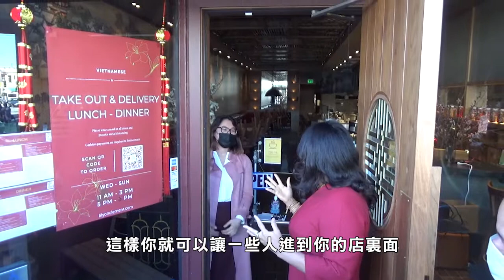【天下新聞】三藩市: 最快下週有限開放堂食 治安卻惹商戶擔憂市長給承諾 Sky Link TV Chinese News 02242021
【天下新聞】City Leaders Join Together Against Racism and Gun Violence

SOT 小商戶 邱一偉
治安這裏一直都不好的
你看我們這裏附近每一個商店
每一天都有人進去打劫
或者是玻璃打爛掉了
晚上半夜把東西就搶了

在列治文區開診所30多年的邱一偉
就說最近的治安真的令整個社區擔憂
又加上近日來亞裔被當作攻擊目標
發生的暴力事件越來越多
今日市長布里德
就來到列治文區走訪小商戶

SOT 三藩市市長 布里德

我們就是過來和你們打招呼
順便介紹下
這是我們的眾議員邱信福
這是我們的市參事陳詩敏
新的警長以及三藩市警局局長
我們想告訴你我們在這裏保證你們和社區的安全

除了向各個商戶傳遞
如果遇到困難一定要即使報警尋求幫助
市長也告知商戶們最快下禮拜
三藩市就可以進入到紅色區域
開放更多的小商業

好消息是
我們將在下週開放25%的堂食
太好了
它馬上就要來了
讓我們繼續祈禱
我們將會做我們要做的
這樣你就可以讓一些人進到你的店裏面

不過商戶重開的同時也會擔心
會不會一旦打開門做生意
又會被有心之人盯上

SOT
像我們都裝了攝像機的
沒辦法
你通知警察
因為不是緊急事件
有時候他要到晚上才來

本身警員對於社區居民來說就已經不足
然而令人更添憂慮的是
隨著疫情導致的財政赤字加劇
三藩市警局也面臨預算削減的問題
換句話說就是需要解僱警員減少開支
不過今日市長布里德就澄清

SOT 三藩市市長布里德
但我要再一次重申
絶不可能削減警力
我們都知道市內發生了什麽
我們無法承受削減任何一名警力

不光如此
今日市長也宣佈了兩項措施
預防暴力事件的發生
第一個就是司法夥伴之間的協調合作

SOT 三藩市警察局局長
我們要一起努力
一起溝通
我們要確保沒有任何漏網之魚

具體細節就包括
開發跨機構的溝通工具
讓不同部門共通消息
可以確定在一段時間內
犯同一類別罪行的疑犯身份
第二點就是槍支暴力干預項目
三藩市將在未來3年獲得150萬元撥款
用於預防和干預槍支暴力事件的發生
另外今日新上任掌管列治文區的警官Gaetano Caltagirone
也說正在制定一個計劃
預防以及打擊區域內發生的爆竊及暴力事件